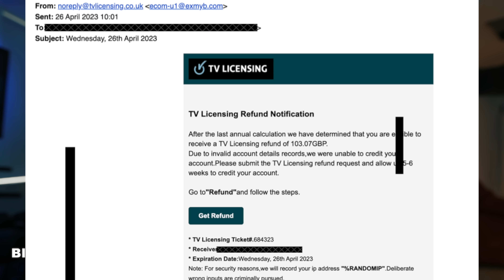2 Warnings to Take Your Privacy Seriously!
Here's an example of my genuine experience of my phone (our phones) apparently listening to what we're talking about, then feeding it back to us in adverts.